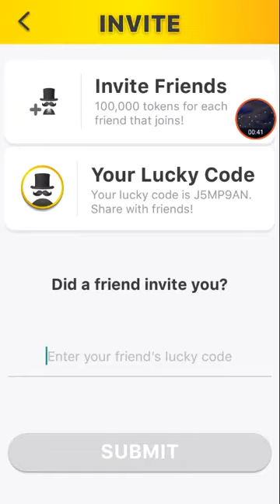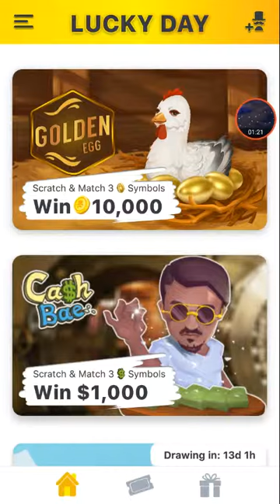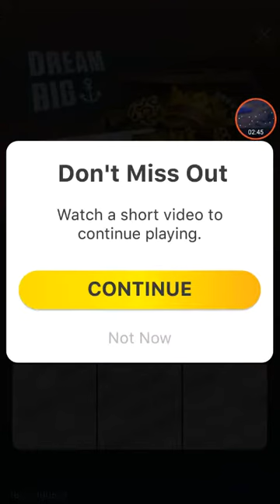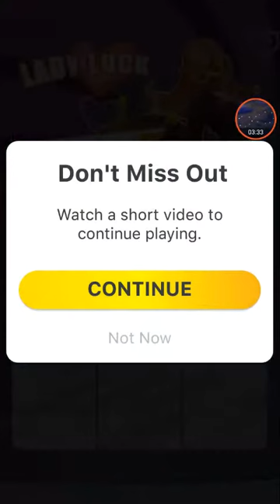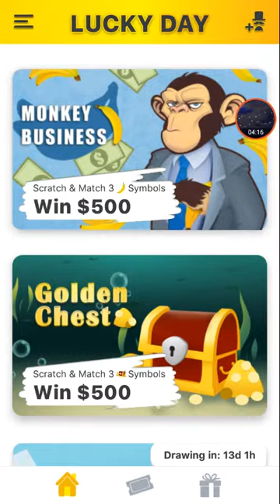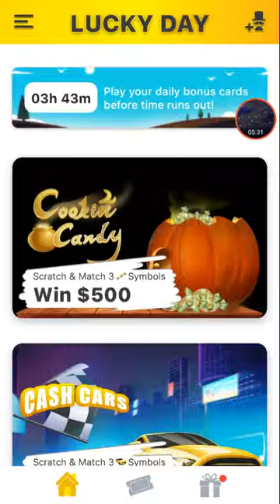Lucky Day scratch cards #8